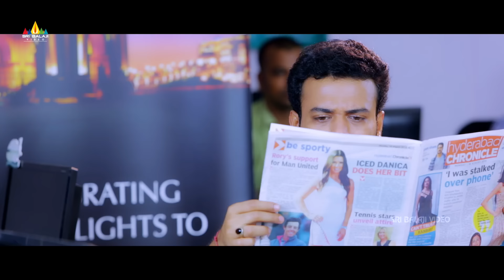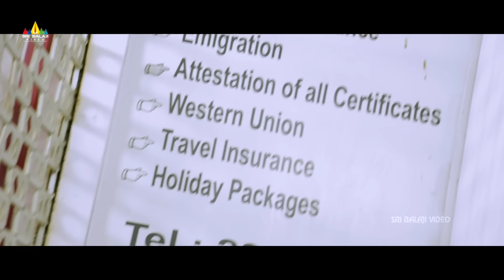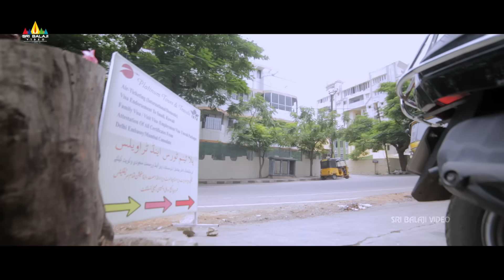Stepney Hindi Movie Part 8/9 | Hyderabadi Full Movies | Gullu Dada | Sri Balaji Video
Watch & Enjoy STEPNEY Hindi Movie Parts, Stepney Is a Pure comedy Movie with Hyderabadi touch, Starring Adnan Sajid Khan, Aziz Naser, Preeti Nigam etc...